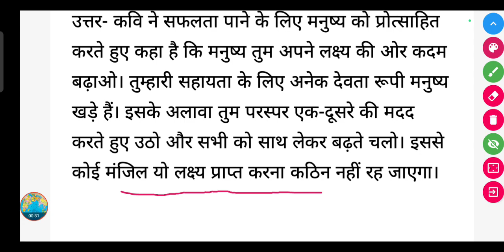कवि ने सफलता पाने के लिए मनुष्य को किस तरह प्रयास करने के लिए कहा है?